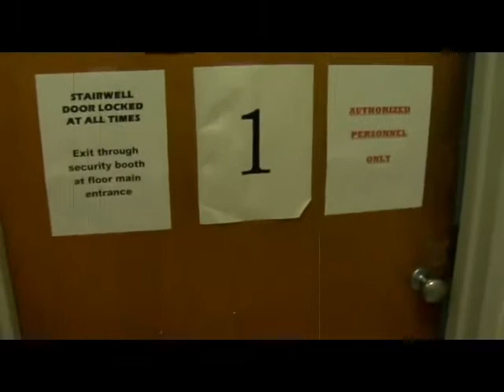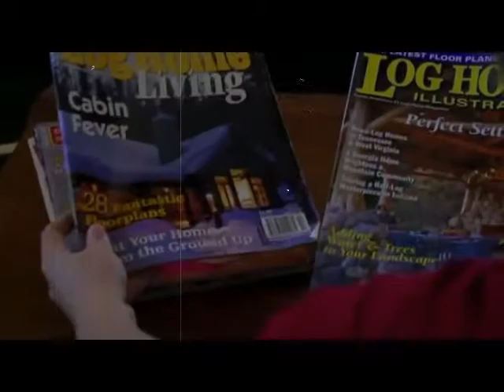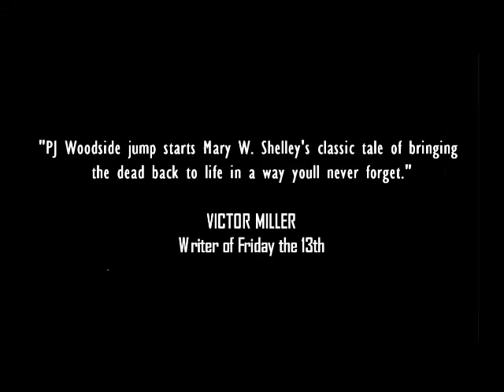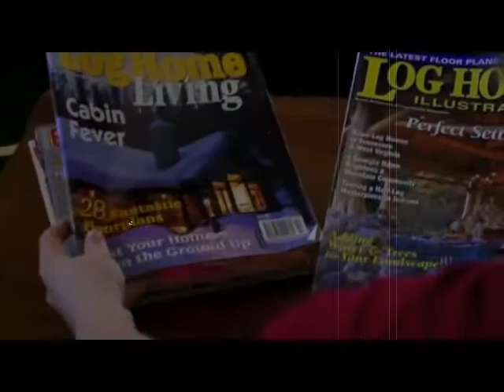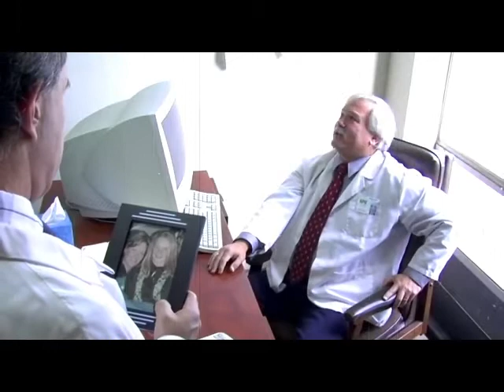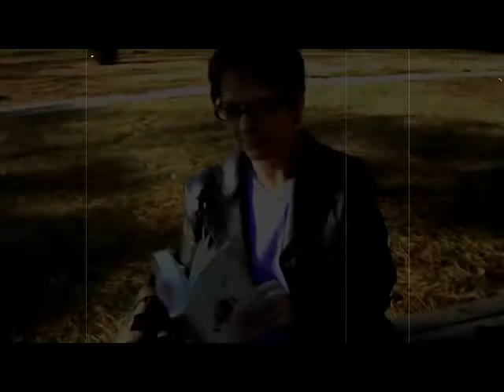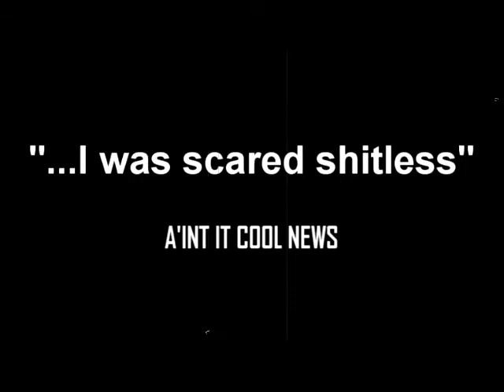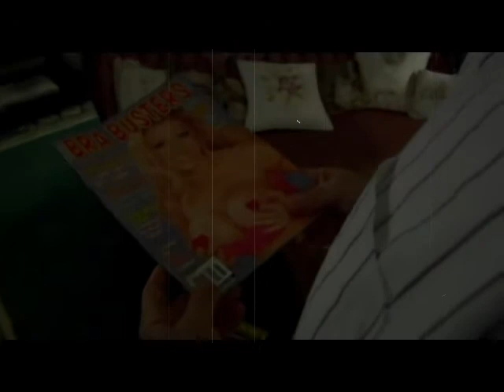Black Bird 2020 | FULL 'MOVIE'| Romance And Drama | * Star Eric Roberts Patrick Bergin Ian Beattie *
►► Black Bird 2020
Stars : Eric Roberts * Patrick Bergin* Ian Beattie
Movie Synopsis :
Troubled secret agent "Blackbird" abruptly retires from service and opens a luxurious nightclub in the Caribbean to escape the dark shadows of his past. An old flame arrives and reignites love in his life but she brings danger with her.
more than any other major festival, Toronto is quite often blinded by stars. A smattering of of recognisable faces in a film can distract programmers from a small thing like quality and so the lineup reliably features at least four or five flashy but time-wasting disappointments, forgettable films that will live and die at the festival, pre-premiere hype evaporating by the time the credits roll.
There are so many familiar ingredients at play here that in order to rise above mediocrity, some remarkable insight or at least sparkling dialogue would be required to justify the film’s existence. We’ve seen a similar version of every element here before: the give-no-fucks terminally ill matriarch who quips rather than mopes, the repressed married sister who clashes with her freewheeling younger gay sibling, the reserved teen who finally comes out of his shell, the lesbian girlfriend whose interests include football and beer and the loyal husband who suffers in silence. It’s boringly reheated and writer Christian Torpe, who also wrote the Danish film this is based on, doesn’t have much in his arsenal other than a few lame attempts at gallows humour and so relies heavily on the actors to do the heavy lifting.